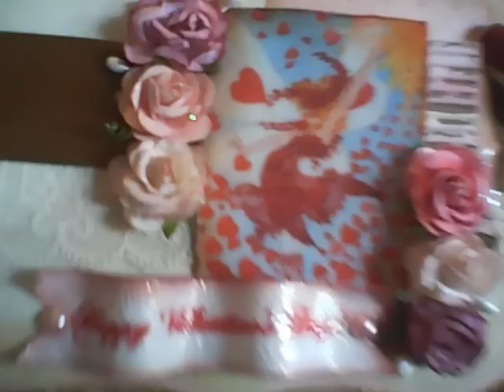happymail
thank u swtlady1